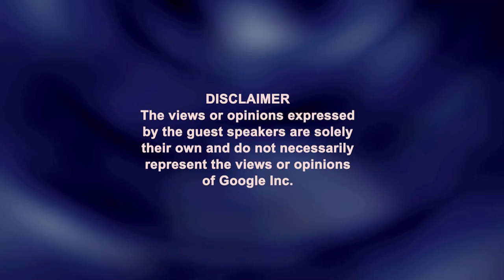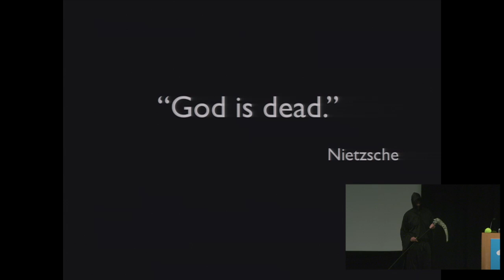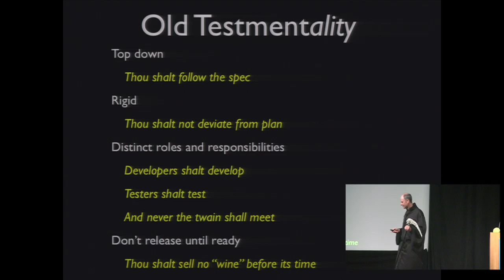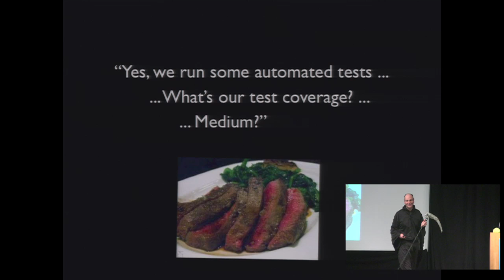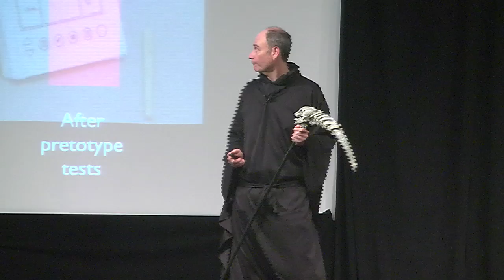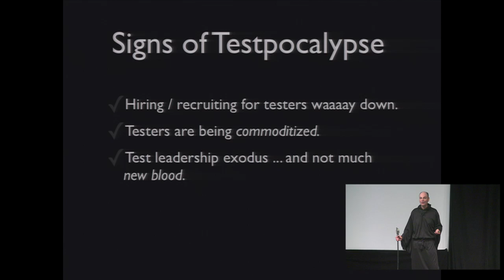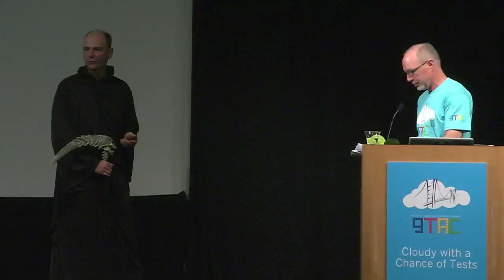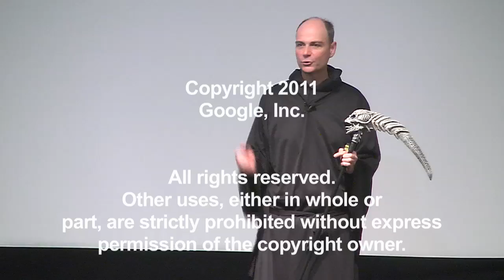GTAC 2011: Opening Keynote Address - Test is Dead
6th Annual Google Test Automation Conference 2011 (GTAC 2011)
"Cloudy With A Chance Of Tests"
Computer History Museum
Mountain View, CA USA

Opening Keynote: Test is Dead
Presented by Alberto Savoia

ABSTRACT

The way most software is designed, developed, and launched has changed dramatically over the last decade -- but what about testing? Alberto Savoia believes that software testing as we knew it is dead -- or at least moribund -- in which case we should stick a fork in it and proactively take it out of its misery for good. In this opening keynote of biblical scope, Alberto will cast stones at the old test-mentality and will try his darnedest to agitate you and convince you that these days most testers should follow a new test-mentality, one which includes shifting their focus and priority from "Are we building it right?" to "Are we building the right it?" The subtitle of this year's GTAC is "cloudy with a chance of tests," and if anyone can gather the clouds into a hurricane, it's Alberto -- it might be wise to bring your umbrella.

Alberto Savoia is Director of Engineering and Innovation Agitator at Google. In addition to leading several major product development efforts (including the launch of Google AdWords), Alberto has been a lifelong believer, champion, innovator and entrepreneur in the area of developer testing and test automation tools. He is a frequent keynote speaker and the author of many articles on testing, including the classic booklet "The Way of Testivus" and "Beautiful Tests" in O'Reilly's Beautiful Code.  His work in software development tools has won him several awards including the 2005 Wall Street Journal Technical Innovator Award, InfoWorld's Technology of the Year award, and no fewer than four Software Development Magazine Jolt Awards.